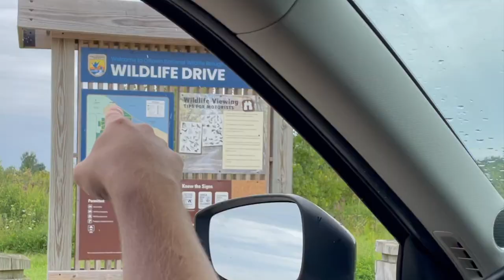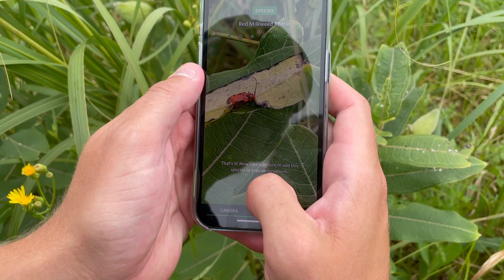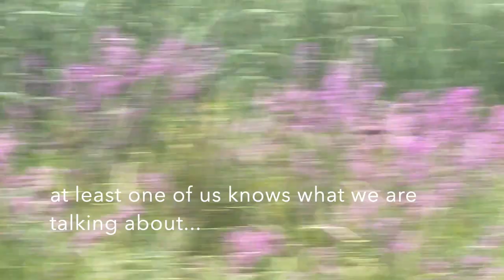birding in ottawa (not canada)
It's another birding vlog with Austin! This time we went to the Ottawa National Wildlife Refuge to search for a variety of shorebirds. We found short- and long-billed dowitchers, sandhill cranes, egrets, trumpeter swans, and more!

We also saw a group of bald eagles chasing a peregrine falcon who had been enjoying a shorebird snack. Couldn't catch much of it on video, but Austin did get some great pictures!

If you’re ever looking to get out and see some birds, the Ottawa Wildlife Drive is open year round on the weekends!